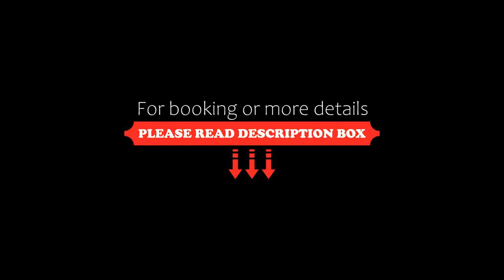Apartments in Lignano Sabbiadoro 31386, Lignano Sabbiadoro, Italy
About Property:
Apartments in Lignano Sabbiadoro 31386 is located in the Sabbiadoro district of Lignano Sabbiadoro, 46 km from Aquafollie Waterpark, 47 km from Duomo Caorle and 47 km from Madonna dell'Angelo Sanctuary. With free private parking, the property is 8.5 km from Parco Zoo Punta Verde and 45 km from Caorle Archaeological Sea Museum. The property is a few steps from Sabbiadoro Beach, and within 1.4 km of the city centre.
All units are equipped with a TV and a fully equipped kitchenette with a m...
Property Type: Hotel
Address: Sabbiadoro, 33054 Lignano Sabbiadoro, Italy
Searching For
1. Apartments in Lignano Sabbiadoro 31386 - Lignano Sabbiadoro - Italy
2. Apartments in Lignano Sabbiadoro 31386 - Lignano Sabbiadoro - Italy Address
3. Apartments in Lignano Sabbiadoro 31386 - Lignano Sabbiadoro - Italy Rooms
4. Apartments in Lignano Sabbiadoro 31386 - Lignano Sabbiadoro - Italy Amenities
5. Apartments in Lignano Sabbiadoro 31386 - Lignano Sabbiadoro - Italy Offers and Deals
Audio Credit:
Track Title: Blank Slate
Artist: VYEN